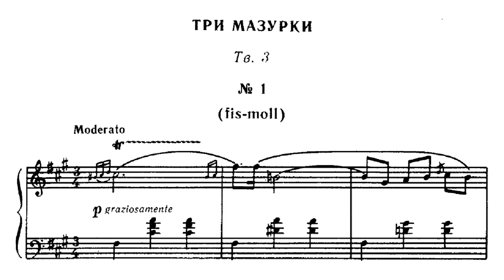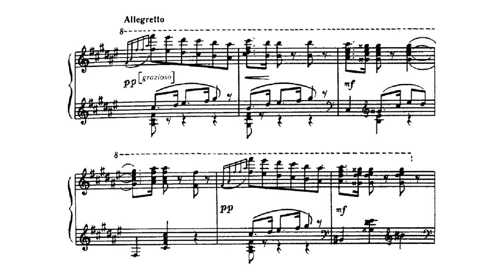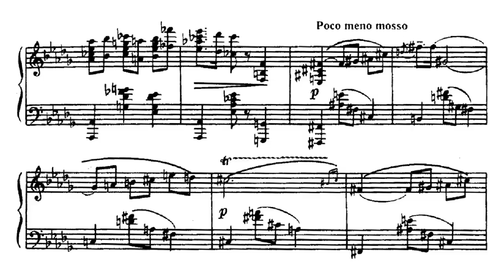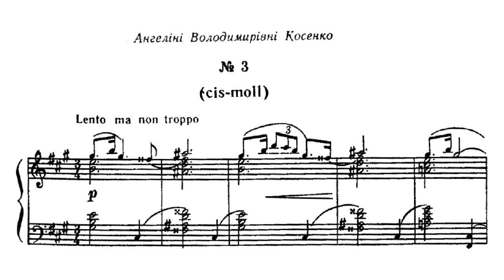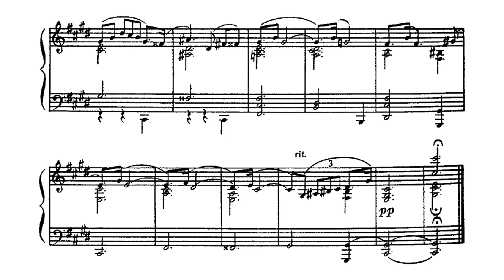Viktor Kosenko - 3 Mazurkas, Op. 3 (Petrychenko)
Violina Petrychenko, piano

Painting: "Rue de la Paix, Rain" by Édouard Cortès

I. (0:06)
II. (2:36)
III. (4:24)